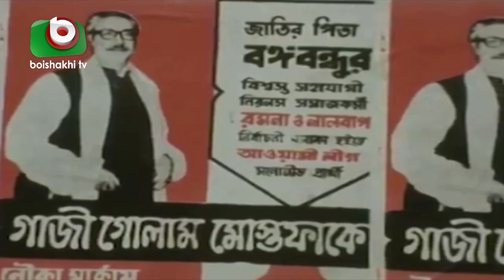‘শেখ মুজিবই বাঙালির মুক্তির প্রতীক’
‘শেখ মুজিবই বাঙালির মুক্তির প্রতীক’ | Beauty | 02Apr21